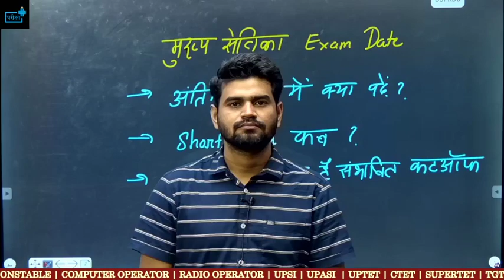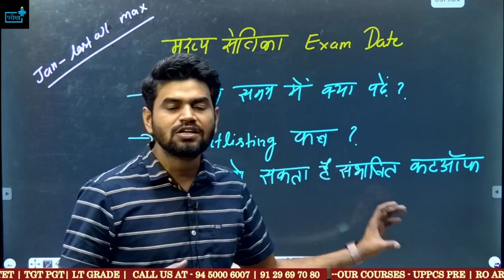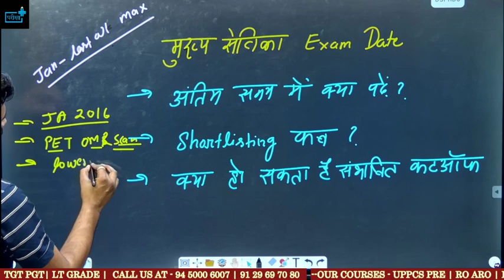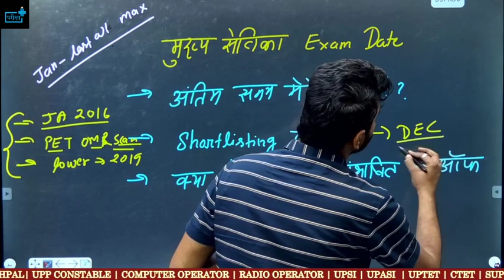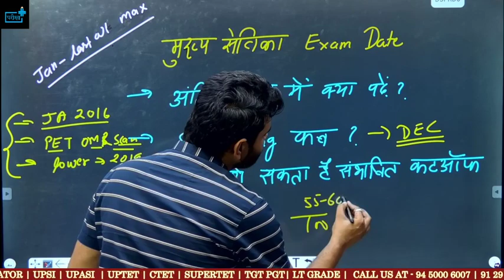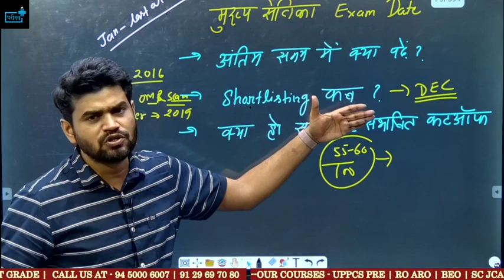UPSSSC मुख्य सेविका Exam Date ? Cut off जल्द ?तैयारी और तेज कर दे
मुख्य सेविका,
बाल पुष्टाहार भर्ती,
upsssc pet mukhya sevika,
upssscanm jnm,
upsssc vacancy,
pet2022 exam,
mukhyasevika syllabus,
balpushtahar notification,